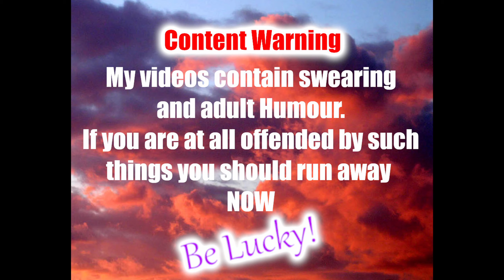Manor Lords - Ep1 - The Makings Of A Village! (First Look)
Manor Lords is a strategy game that allows you to experience the life of a medieval lord. Grow your starting village into a bustling city, manage resources and production chains, and expand your lands through conquest.